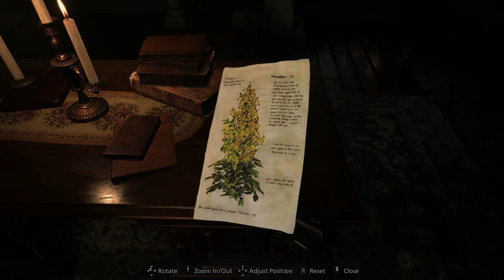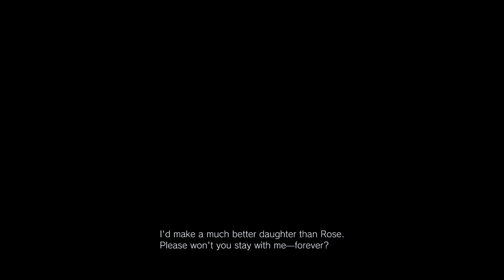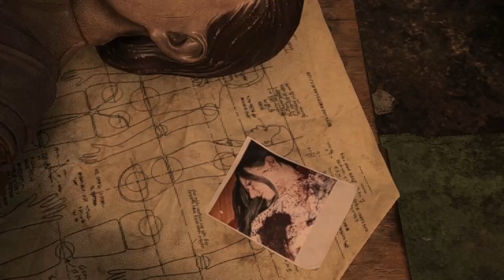Resident Evil Village | Lets Play | Part 6 | The Benevientos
Resident Evil Village is set three years after the events of Resident Evil 7. Ethan Winters returns as the protagonist. Ethan has been living with his wife Mia and newborn daughter Rosemary when Chris Redfield and his men suddenly appear, murder his wife in cold blood, and kidnap him and his baby daughter, bringing them to a mysterious European village located in Transylvania, Romania, given the currency used and the names of characters. Ethan has to traverse the village to rescue Rosemary. The village is governed by four different mutant lords, each controlling their own forces from strongholds within the village. Lady Alcina Dimitrescu, an extremely tall vampire-like aristocrat, resides with her three daughters and others at Castle Dimitrescu. Karl Heisenberg leads a group of werewolf-like creatures called Lycans from a contemporary factory. Salvatore Moreau operates from a reservoir in close proximity to the village and is described as a "merman". Donna Beneviento rules from her mansion, House Beneviento, and controls a puppet named Angie. All houses respond to a supreme leader figure called Mother Miranda, the ruler of the village who is a "presence worshipped by the villagers.